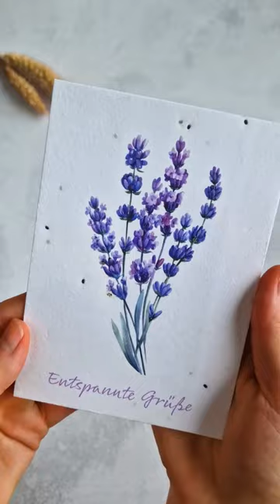Samengrußkarten „Geliebtes Unkraut“: Feine Illustrationen von Lavendel, Kamille und Wildblumenwiese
So einfach lässt sich ein Stück Natur verschenken! Mit unseren Samenpostkarten erblühen deine Geburtstagswünsche und postalischen Grüße und machen gleich doppelt Freude.💌⁠
Einfach die Postkarten eine Weile in Wasser einweichen, in die Erde legen und feucht halten. Nach kurzer Zeit erwachen sie zum Leben.🌱⁠
Das Set enthält 3 verschiedene Motive in Form feiner Illustrationen: “Kleine Blumenwiese für dich” (Wildblumenwiese), “Dufte Grüße” (Lavendel) und “Wohlige Grüße” (Kamille).⁠
💡 Jede Postkarte ist mit einem QR-Code versehen, der zu einem ausführlichen Pflanzenprofil inklusive Verwendungsmöglichkeiten und Rezeptideen führt.⁠